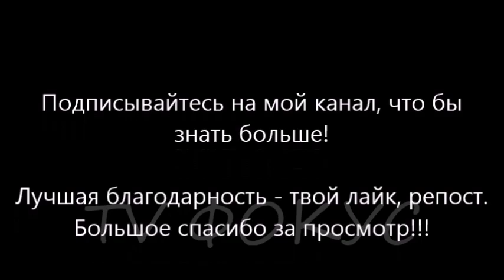SAVEФОП. Столкновение активистов с полицией. ЗУПИНИМО ФІСКАЛЬНИЙ ТЕРОР! 4.11.2019 г. (Частина 7)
ЗУПИНИМО ФІСКАЛЬНИЙ ТЕРОР!
знищують спрощену систему оподаткування, обліку та звітності
шляхом насильницької фіскалізації

Згідно з цими законами кожен підприємець, незважаючи на те, чи займається він невеличкою торгівлею, чи надає будь-які послуги, хоч перукарні, хоч пекарні
повинен ПРИДБАТИ та  ВИКОРИСТОВУВАТИ КАСОВІ АПАРАТИ,
і вести повний касовий та бухгалтерській облік,
платити величезні штрафи у десятки та сотні тисяч гривень за дрібні порушення.
                        ВИ ГОТОВІ ДО ЦЬОГО?
                 ВИ ЗГОДНІ З НАСТУПОМ ФІСКАЛІВ?
Якщо «НІ!», то приходьте 4 листопада о 11-й годині до ОФІСУ ПРЕЗИДЕНТА вул.. Банкова,11 (станція метро Крещатик, вихід на вул. Інститутська )ЗАХИСТИФОП!

ВІДСТОЇМО СВОЄ ПРАВО ПРАЦЮВАТИ ТА СПЛАЧУВАТИ ПОДАТКИ ДЕРЖАВІ, А НЕ ХАБАРІ ПЕРЕВІРЯЮЧИМ!

ЗУПИНИМО ЛОБІСТІВ МОНОПОЛІЙ У ВЛАДІ!

БЛОКУЄМО ЗНИЩЕННЯ МІКРОПІДПРИЄМЦІВ, ТА ЗРОСТАННЯ ЦІН НА ТОВАРИ ТА ПОСЛУГИ!
                                       Ні фіскальному терору!
                             Ні знищенню малого бізнесу в Україні!